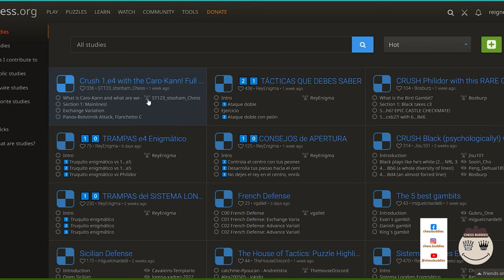🔴Basic Lichess || Browsing STUDY Lessons🔴